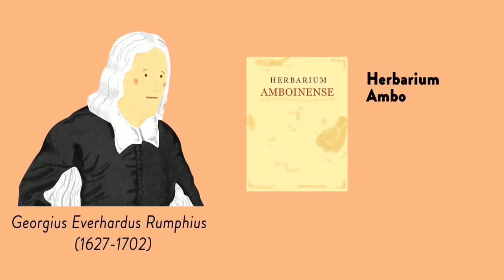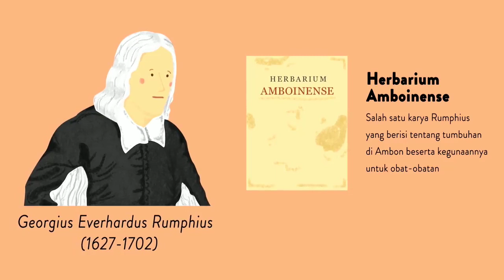Rempah Nusantara di Mata Dunia || Apresiasi Karya Mahasiswa Kompetisi Visualisasi Jalur Rempah 2020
Hallo Sobat Nusa!
Setelah menyaksikan video hasil kreasi anak bangsa yang menyabet juara satu, dua dan tiga dalam Kompetisi Visualisasi Rempah/Jalur Rempah 2020. Inilah saatnya Sobat Nusa menyaksikan karya animasi rempah/Jalur Rempah keren lainnya yang masuk dalam Karya Apresiasi kategori Mahasiswa dalam Kompetisi Visualisasi Rempah/Jalur Rempah 2020.

Aroma sedap dan kaya manfaat dari rempah-rempah Nusantara menjadikannya primadona bagi bangsa lain dari sejak dulu, terutama Eropa. Mereka berlomba-lomba mengarungi samudera untuk mencari di mana letak surga rempah itu

Semangat para penjelajah untuk menemukan surga rempah-rempah yang ada di negeri ini, bisa menjadi motivasi kita untuk terus menjaga dan melestarikan rempah-rempah Nusantara. Budaya rempah yang diwariskan nenek moyang merupakan aset penting yang sangat bermanfaat untuk hari ini, esok, dan seterusnya

Karya :
Rachmy Austin Wahyuningtyas